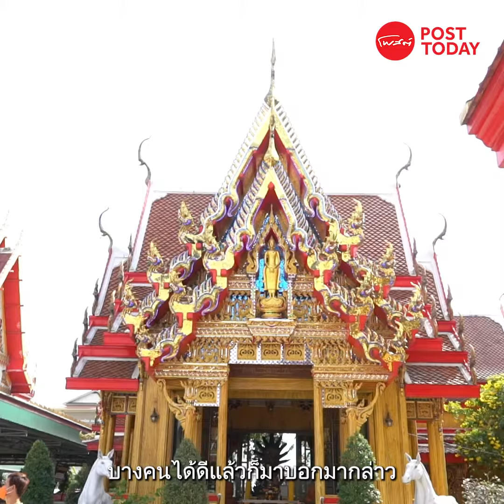"สื่อธรรม" บน "ฝ่ามือ"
ทองคำที่ติดลงบนฝ่ามือไม่เพียงสร้างความสบายใจให้แก่ญาติโยมที่ศรัทธา หากแต่ยังเป็นเครื่องย้ำเตือนถึงหลักธรรมให้มีสติระลึกอยู่เสมอว่า พึงรักษาศีล เจริญสติภาวนา และมุ่งทำแต่กรรมดี
พระครูโสภณภัทรเวทย์ หรือ "หลวงพ่ออ๊อด ปธานิโก" แห่ง วัดสายไหม ปทุมธานี บอกกับทีมข่าวโพสต์ทูเดย์ว่า ทองคำเปลวที่ปิดลงไปบนฝ่ามือ ก็เพื่อเป็นอนุสสติให้ญาติโยมพึงระลึกอยู่เสมอว่า สองมือของเราต้องทำความดี สร้างศีล สร้างทาน สร้างภาวนา ละเว้นการทำกรรมชั่ว เป็นอนุสสติที่หวังให้ญาติโยมได้มีอยู่ตลอดเวลา
แทบทุกวันที่วัดสายไหม จะมีญาติโยมที่ศรัทธาเดินทางมาร่วมทำบุญ และขอให้หลวงพ่ออ๊อด ลงนะปิดทอง และเขียนยันต์บนฝ่ามือ อย่างเนืองแน่นตั้งแต่เช้ามืด เพื่อหวังให้เป็นสิริมงคลแก่ชีวิต
นอกจากแผ่นทองที่ปิดลงบนฝ่ามือจะช่วยสร้างกำลังใจให้กับญาติโยมแล้ว คำสอนของหลวงพ่ออ๊อด ก็ถือเป็นสิ่งสำคัญที่ญาติโยมสามารถนำไปปรับใช้ในการดำเนินชีวิต